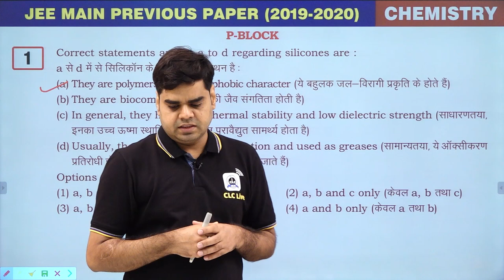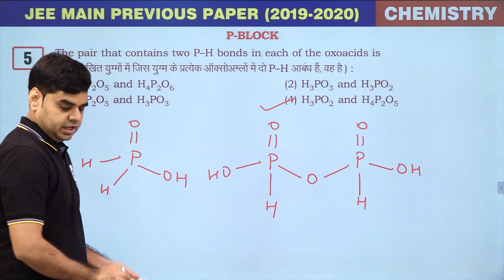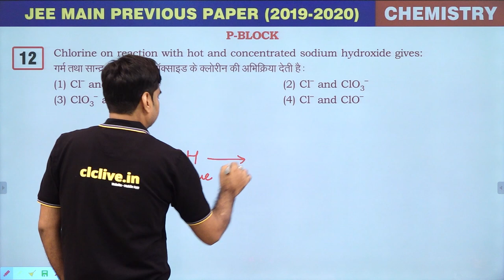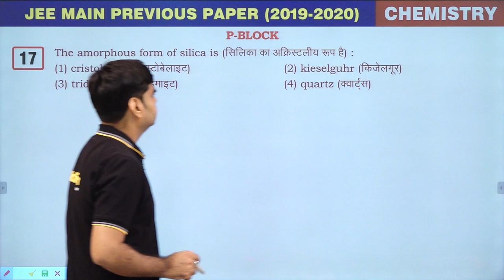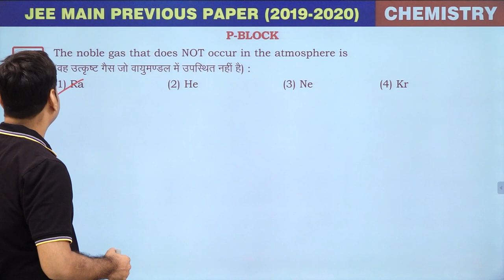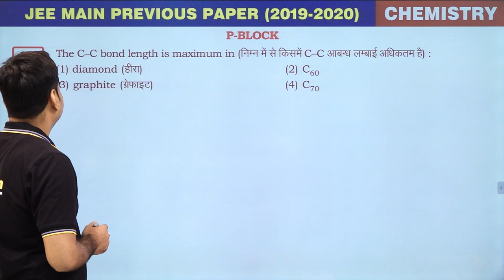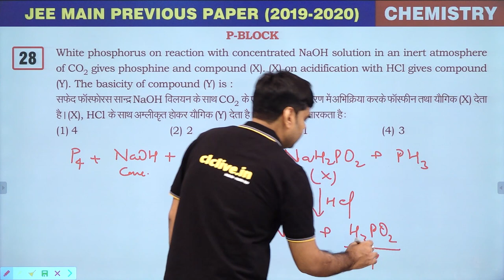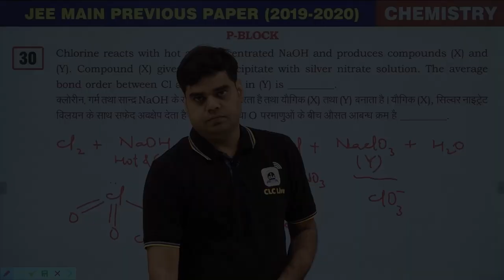20. p-Block || JEE Main Exam's Questions 2019-2020 || CLC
Lecture- 20 (Inorganic Chemistry)

Topic- p-Block